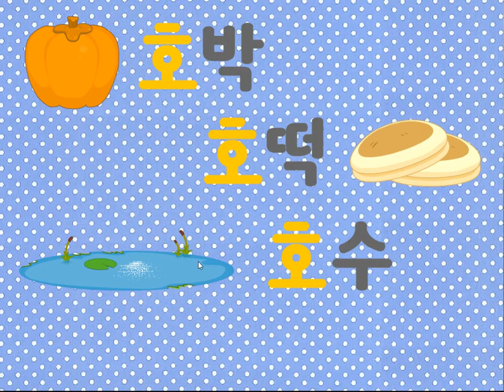키즈짱 게임 신데렐라 콤프